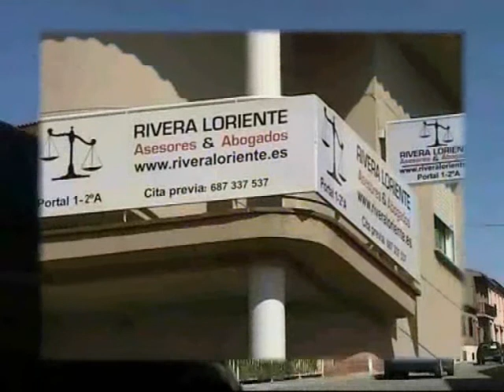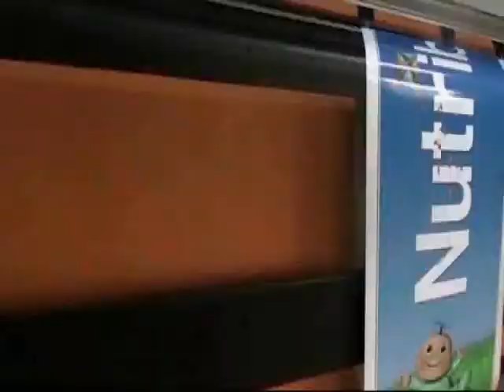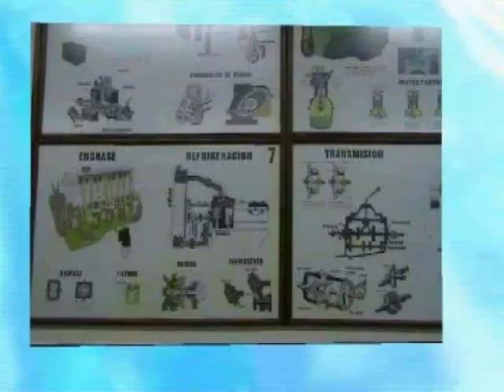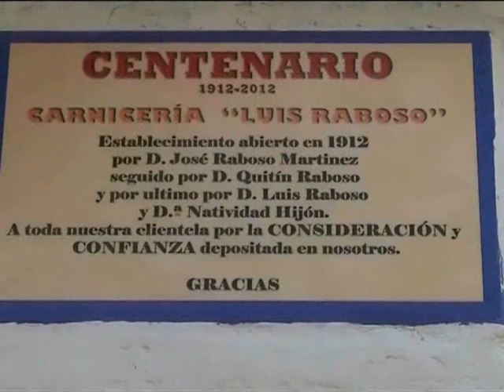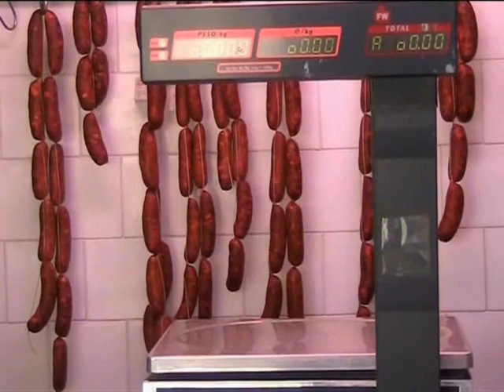Pregón de Fiestas 2013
Pregón de Fiestas 2013 desde el balcón del Ayuntamiento de Santa Cruz de la Zarza.